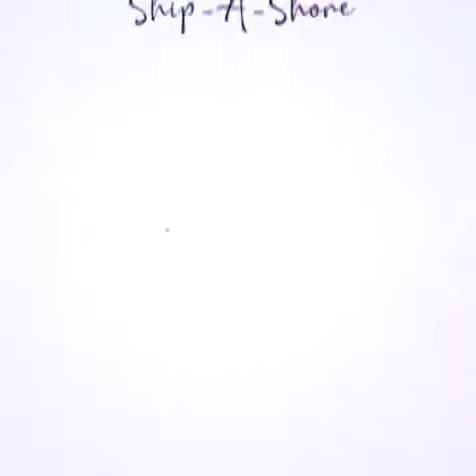Cruise Culture Training Workshop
Ship-A-Shore testimony